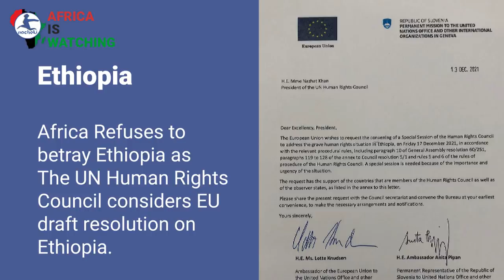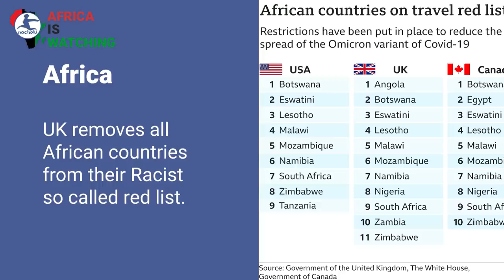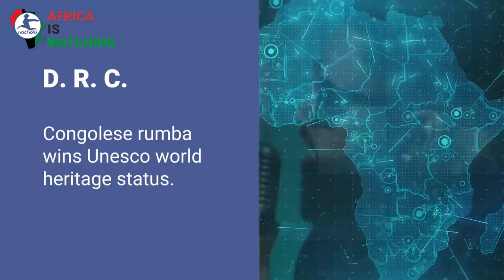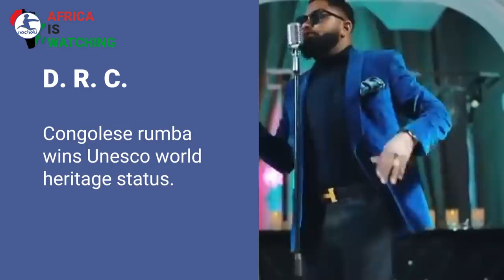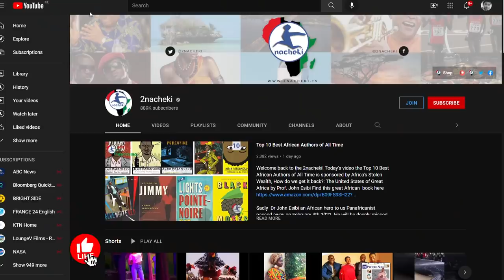Africa Refuses to Betray Ethiopia, French Army Leaves Timbuktu, Kenya Suspends Forced Covid Vaccine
Here is your latest AfricanNews
Africa Refuses to betray Ethiopia as The UN Human Rights Council considers EU draft resolution on Ethiopia.
UK removes all African countries from their Racist so called red list.
Joy as French troops finally leave Mali's symbolic Timbuktu town.
Kenya court suspends Covid vaccine order.
Accra Fashion Week hosts west African designers.
Congolese rumba wins Unesco world heritage status.
Eritrean Biniam Girmay named  Africa's best cyclist.

2nacheki  pronounced tunacheki which means 'We Are Watching ' in Swahili slang. Our goal is to educate, inform & entertain you all about the real Africa while showing the World that Africa is Watching.